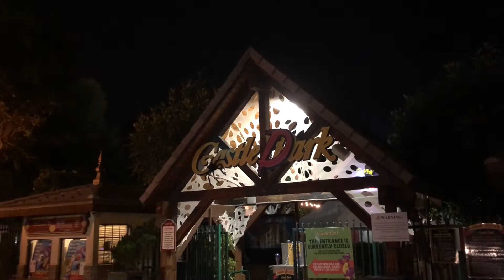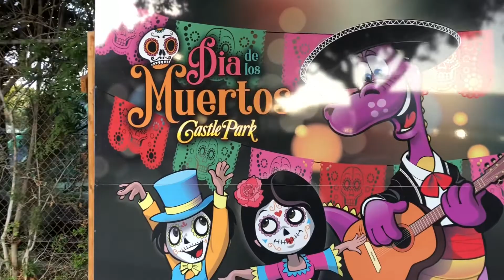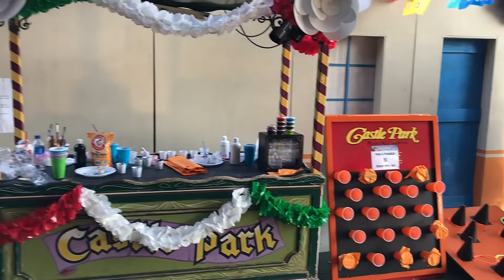Castle Dark & Dia De Los Muertos at Castle Park Riverside 2018